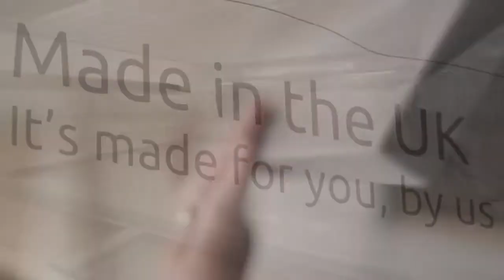1 Buying A Kitchen feat Linda Barker Who Are Wren Kitchens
Who are Wren Kitchens? As told by Linda Barker, Wren’s Creative Director. Linda introduces you to our family business and team who have over 35 years’ experience in manufacturing kitchens, meaning our service is second-to-none.
KITCHEN COMPARE
Kitchen Compare, the only website that tracks and compares the prices, quality, installation services and finance deals of the UK’s largest kitchen retailers.
Save time and money in the search for your dream kitchen by visiting us